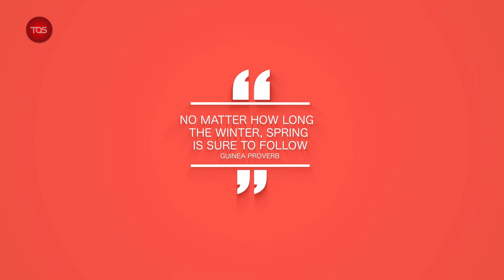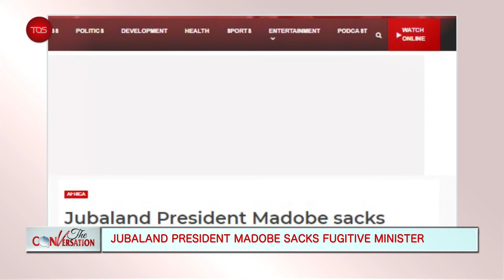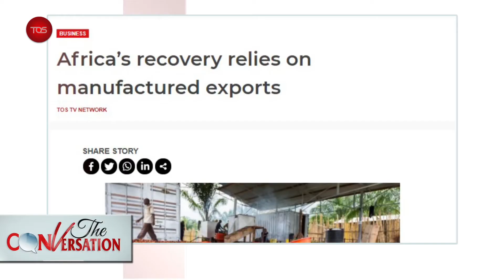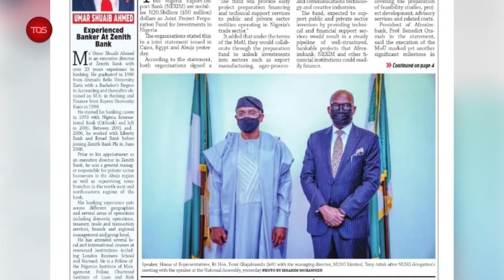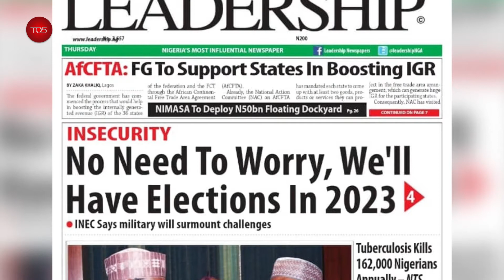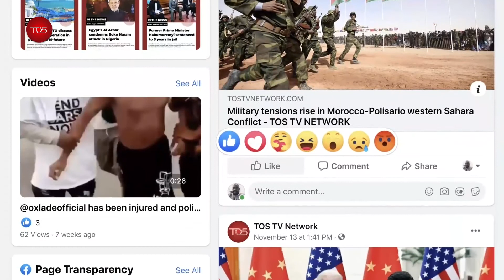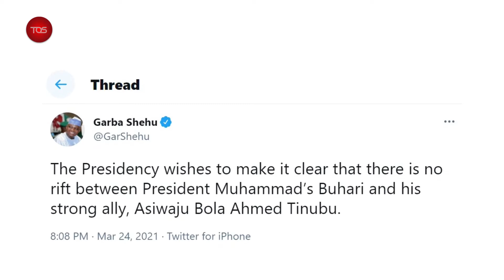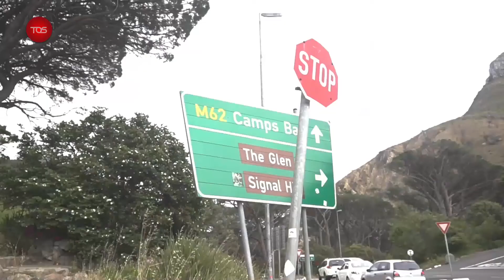The Conversation - March 25, 2021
The conversation explores the depth of social issues arising across Africa, taking an analytical lens to see through the issues, the implications and how they affect the lives of the people.

You can join the conversation by sharing your opinions, experiences and forethought with us in the comment section, and also visit our for more news updates across Africa.